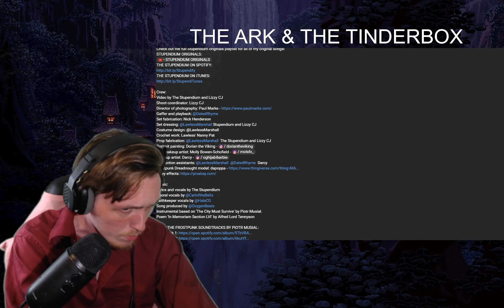THE ARK & THE TINDERBOX | Frostpunk 2 Song! (Reaction/Breakdown)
Crew:
Video by The Stupendium and Lizzy CJ
Shoot coordinator: Lizzy CJ
Gaffer and playback: ‪@DatedRhyme‬
Set fabrication: Nick Henderson
Set dressing: ‪@LawlessMarshall‬ Stupendium and Lizzy CJ
Costume design: @LawlessMarshall
Crochet work: Lawless' Nanny Pat
Prop fabrication: ‪@LawlessMarshall‬  The Stupendium and Lizzy CJ
Portrait painting: Dorian the Viking -   / doriantheviking
SFX makeup artist: Molly Bowen-Schofield -   / molsfx_
Makeup artist: Darcy -   / oghijabibarbie
Production assistants: ‪@LawlessMarshall‬  ‪@DatedRhyme‬  Darcy

Instrumental based on 'The City Must Survive' by Piotr Musiał.
Poem ‘In Memoriam Section LVI’ by Alfred Lord Tennyson‬

Performers:
Steward: The Stupendium
Bohemian: Nick Henderson
Faithkeeper: Lizzy CJ
Iceblood: ‪@ConnorQuestMusic‬
Lord: ‪@LawlessMarshall‬
New Londoner: ‪@Shwabadi‬
Stalwart: ‪@OxyOxspring‬

Frostpunk 2 is a city-building survival video game developed and published by 11 Bit Studios. Set 30 years after the original game, Frostpunk 2 tasks players to take on the role of a leader in an alternate history early 20th century in order to build and manage a city during a catastrophic, worldwide volcanic winter that almost completely destroyed human civilization while making morally and politically controversial choices to ensure its survival. The game was released for macOS and Windows PC on September 20, 2024, with a planned release for PlayStation 5 and Xbox Series X and Series S later in 2025.

The Stupendium is a UK based musician, animator and content creator, creating weird, wonderful and usually incredibly nerdy songs and music videos.